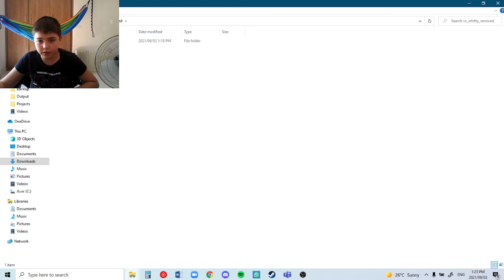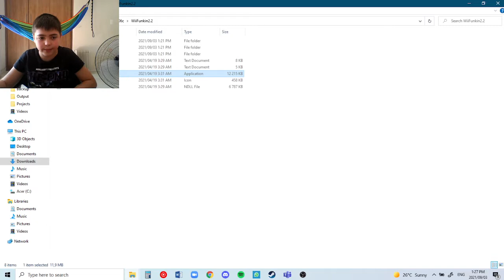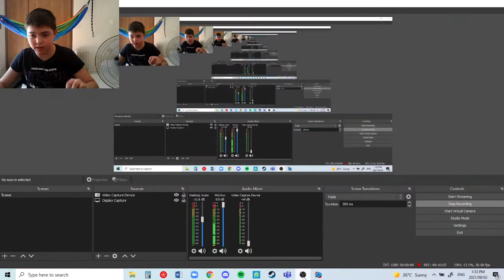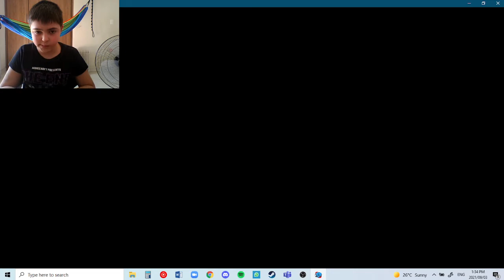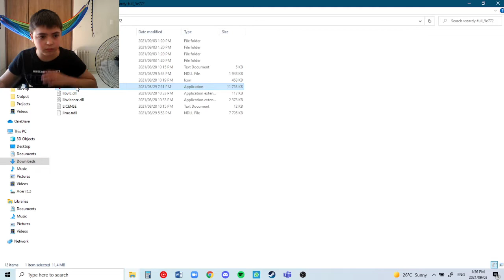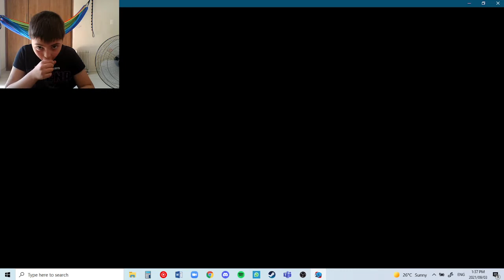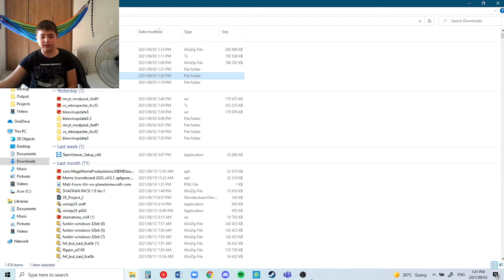looking at the most hardest friday night funking mods